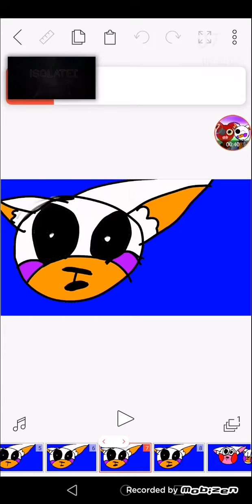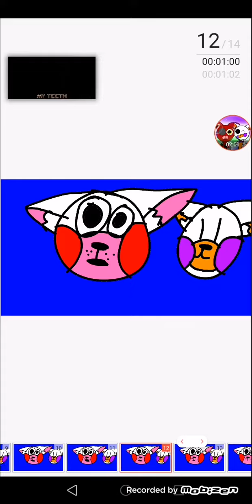LoL bit song